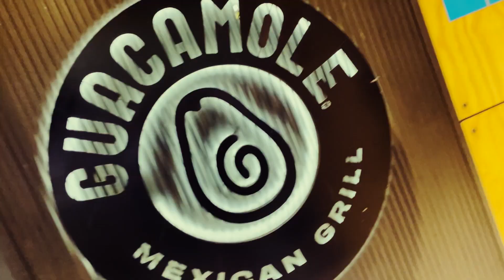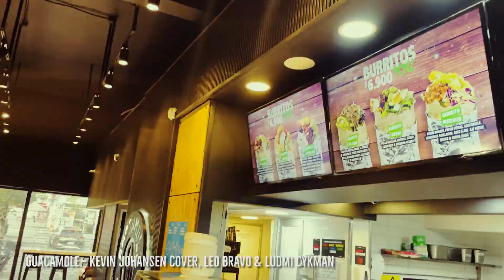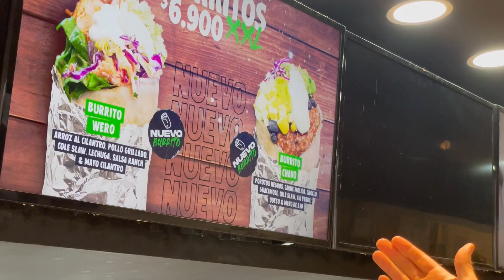Probando "GUACAMOLE", el piola nuevo restaurante mexicano en Chile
¿Han probado "Guacamole"?
Es una taquería chilena, del mismo grupo del NIU SUSHI, que me atrevo a apostar que será un gran competidor de Tommy Beans y de Taco Bell (de hecho, me la juego porque serán los nº1).

Tienen varias combinaciones de tacos y burritos , pero también te los puedes armar a tu pinta.

Avisen si lo han probado! Y ojo con la pregunta del día que dejamos en los comentarios